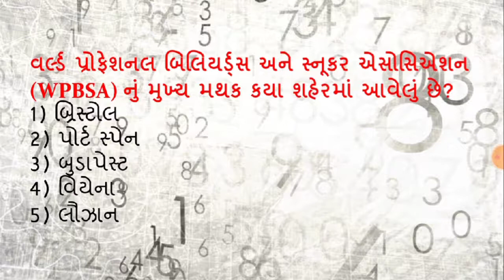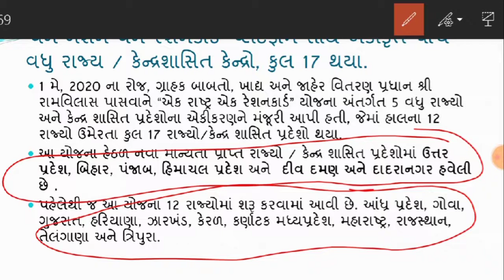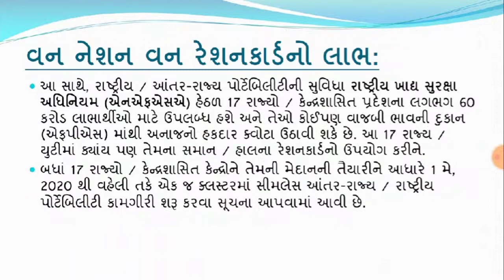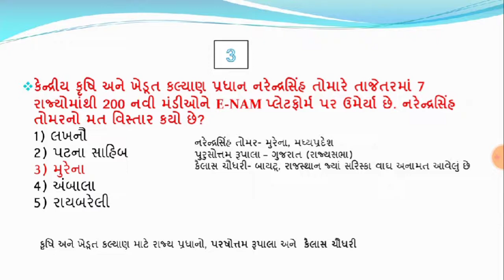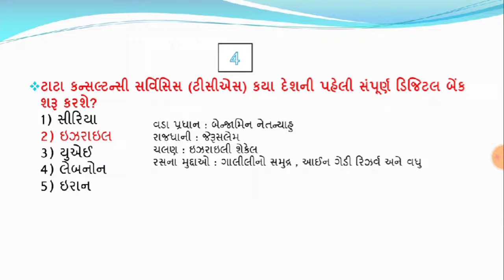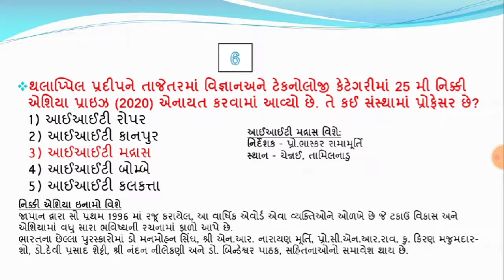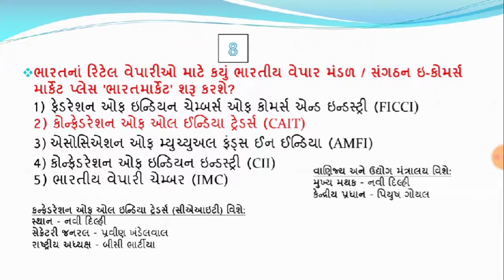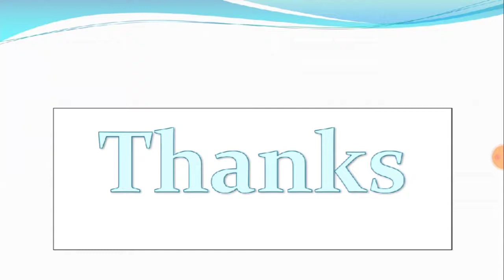07 may 2020 | 7:15 AM - Knowledge Breakfast | આજની તાજી ખબર | Daily Current Affairs | Quick Study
07 may 2020 | 7:15 AM - Knowledge Breakfast | આજની તાજી ખબર | Daily Current Affairs | Quick Study
પ્રસ્તાવિક ચર્ચા
દિન વિશેષ
વિશ્વ સમય
ખેલ જગત
1 'વન નેશન વન રેશનકાર્ડ' પ્લેટફોર્મ સાથે એકીકૃત પાંચ વધુ રાજ્ય / કેન્દ્રશાસિત કેન્દ્રો, કુલ 17 પર લઈ ગયા
2 મહારાષ્ટ્ર પ્રથમ રાજ્ય સરકાર છે જેણે લોકોને મફત અને કેશલેસ વીમાની જાહેરાત કરી
3 7 રાજ્યોના ઇ-એનએએમ પ્લેટફોર્મમાં 200 નવી મંડી ઉમેરવામાં આવી: નરેન્દ્રસિંહ તોમર
4 આઈઆઈટી-મદ્રાસના પ્રોફેસર અને પદ્મ શ્રી એવોર્ડ થલપ્પીલ પ્રદીપને એસએન્ડટીમાં 25 મી નિક્કી એશિયા ઇનામ 2020 માટે પસંદ કરાયા
5 અમેરિકન એકેડેમી ofફ આર્ટ્સ Scienceન્ડ સાયન્સમાં આંતરરાષ્ટ્રીય સભ્ય તરીકે જેએનસીએએસઆરના પ્રોફેસર શોભાના નરસિમ્હન ચૂંટાયા
6 વેપારીઓની સંસ્થા સીઆઈટી રિટેલ વેપારીઓ માટે રાષ્ટ્રીય ઇ-કોમર્સ માર્કેટ પ્લેસ 'ભારતમાર્કેટ' શરૂ કરશે
7 યુ.એસ. વૈજ્entistsાનિકોએ પહેલું જાણીતું જળચર ડાયનાસોર 'સ્પિનોસોરસ એજિપિટિયાકસ' શોધી કા્યું
8 બીડબ્લ્યુએફ વર્લ્ડ ચેમ્પિયનશિપ 2020 થી નવેમ્બર 2021 સુધી મુલતવી રાખે છે
9 ભૂતપૂર્વ વર્લ્ડ સ્નૂકર ચેમ્પિયન પીટર એબડન રમતથી નિવૃત્ત થાય છે
10 કેન્દ્રીય સંસ્કૃતિ પ્રધાને ઇ-બુકનું વિમોચન કર્યું “પ્રો. પ્રો.બી.બી.લાલના શતાબ્દી વર્ષ નિમિત્તે બી.બી.
1 Five more States/UTs integrated with ‘One Nation One Ration Card’ platform, taking the total to 17
2 Maharashtra the first state government to announces free and cashless insurance to the people
3 200 new mandis added to the e-NAM platform from 7 States: Narendra Singh Tomar
4 IIT-Madras Professor & Padma Shri awardee Thalappil Pradeep named for 25th Nikkei Asia Prizes 2020 in S&T
5 Professor Shobana Narasimhan of JNCASR elected as International Member to American Academy of Arts and Science
6 Traders’ body CAIT to launch national e-commerce marketplace ‘bharatmarket’ for retail traders
7 US Scientists discover 1st known aquatic Dinosaur ‘Spinosaurus aegyptiacus’
8 BWF postpones World Championship 2020 to November 2021
9 Former world snooker champion Peter Ebdon retires from sport
10 Union Culture Minister released e-book “Prof. B. B. Lal -India Rediscovered” to mark the centenary year of Prof B. B. Lal